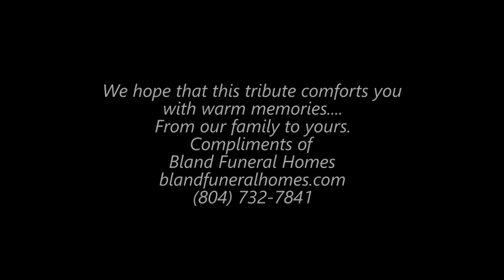In Loving Memory of Ethel Clanton